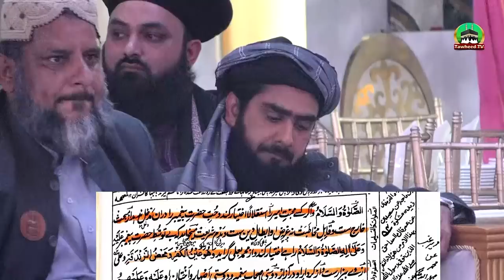Dr Ashraf Asif Jalali Reply To Irfan Shah | Riyaz Shah | Abdul Qadir Shah | Tahir ul Qadri | Shia